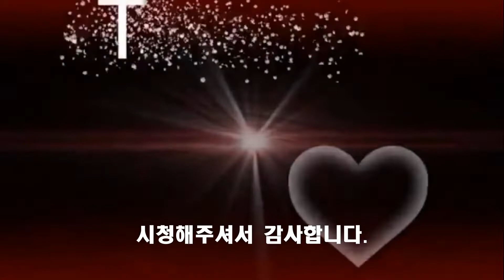가수 소연 / 영산포 아가씨 용인시 사랑의 바자회 22, 9, 28,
KBS 6시 내고향외  다수 TV방송에  출연한 색소폰 독학한 농부입니다.